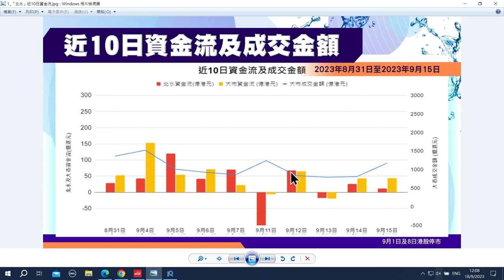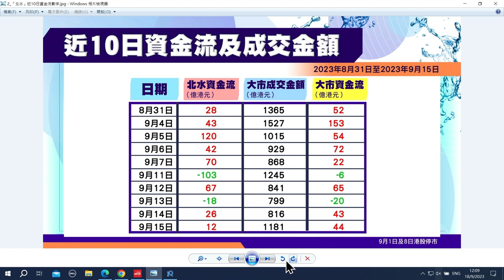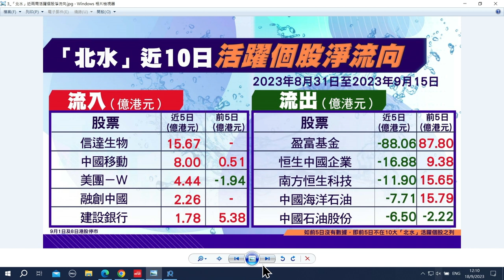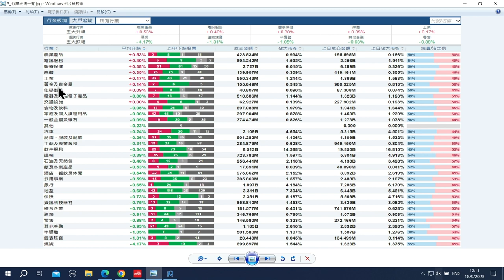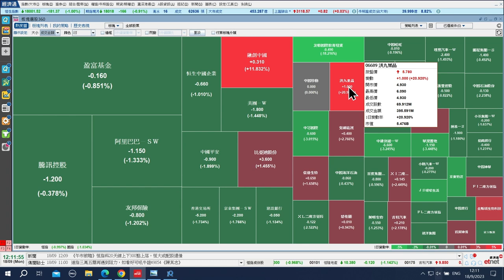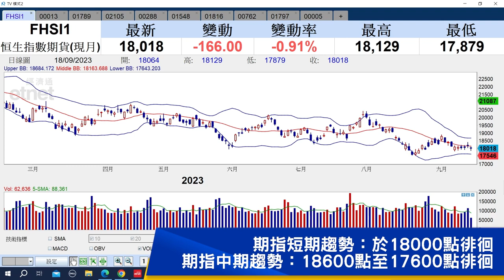【石Sir一周前瞻及異動股】和黃醫藥、愛康醫療、來凱醫藥